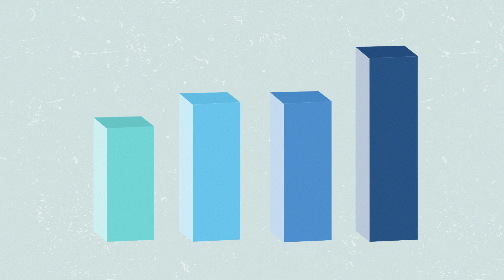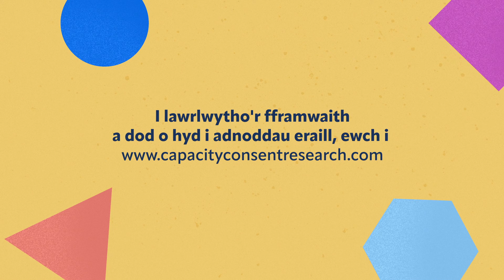Fframwaith Gallu Diffygiol i Gydsynio INCLUDE CY